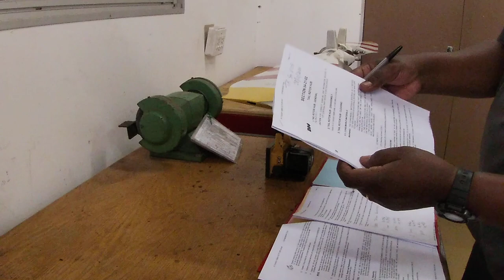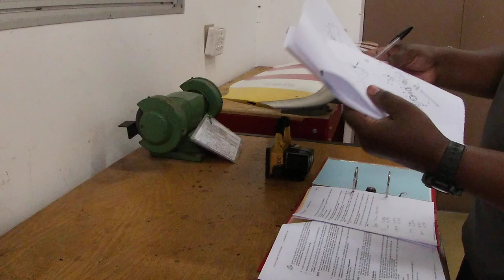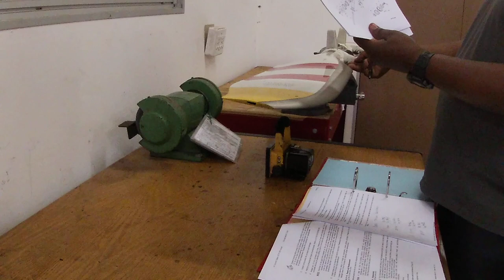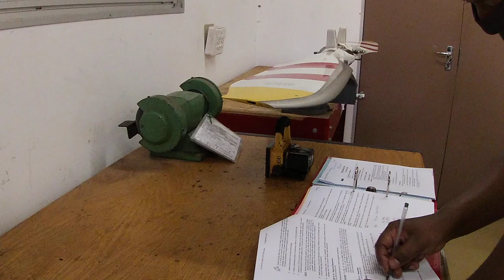AGUSTA AW119 HELICOPTER TAIL ROTOR RE-ASSEMBLING Part 2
Helicopter maintenance - Agusta AW119 Tail Rotor Blades assy installation on the Hub. Part 2.

Imipanga (Blades) y'inyuma ya Kajugujugu uko iteranywa nyuma yo kuyisuzuma ko ari mizima.

Turamamariza / Advertising for/  company ya:
AFRICA AVIATION LOGISTICS (PTY) Ltd.

 AFRICA AVIATION LOGISTICS provides:
.Aircraft maintenance through our MRO network
.Aircraft On Ground assistance and recovery
.Aircraft, Parts, equipment sales & Leasing
.Airport infrastructure management land & airside
.Solid waste and scrap metal processing
.Accident investigation, forensics and disposal
.Decommissioned aircrafts &equipment salvage
.Branding and Advertising
.Aviation technical training through our AME-ATO's network
.Consultancy and technical support